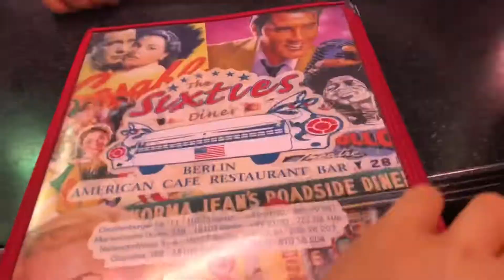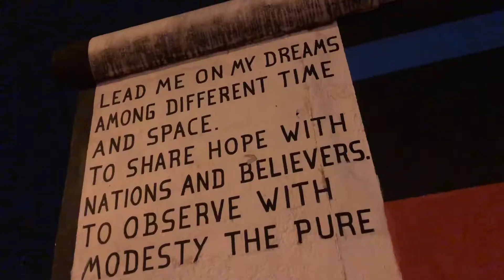BERLIN 2019 | Iona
So I went Berlin for Cian and Marty’s 21st for the weekend and not a lot of touristy things were done but we had a good boogie and drank a whole lot lol

Places We Visited:
Dublin Airport
Hevals Grand Apartments Tempelhof
Spiegellabyrinth Berlin
Berlin Wall
Dunkin Donuts
Checkpoint Charlie
AVA Club
Berlin Schönefeld Airport
Memorial of the Murdered Jews of Europe
Fire Tiger
Murphy’s Irish Bar
Suicide Circus
Mall of Berlin
Berlin Dungeon
The Sixties Diner